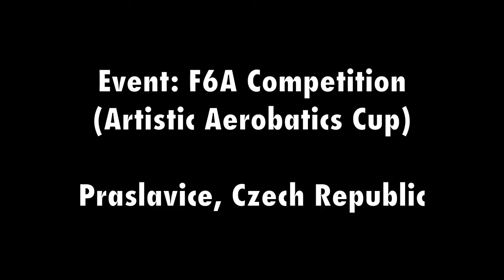Extra MX flown by Jakub Zakopal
Extra MX flown by Jakub Zakopal for more info about this plane